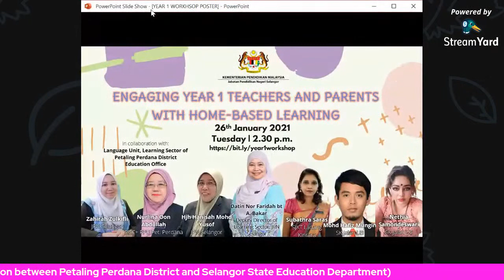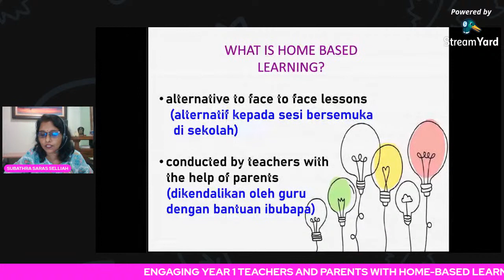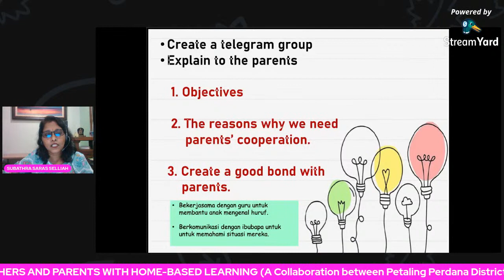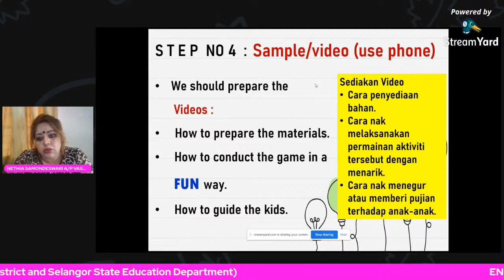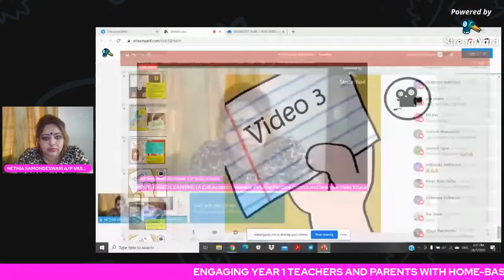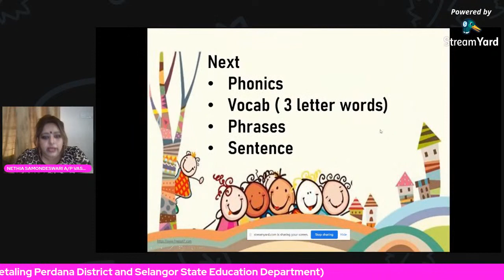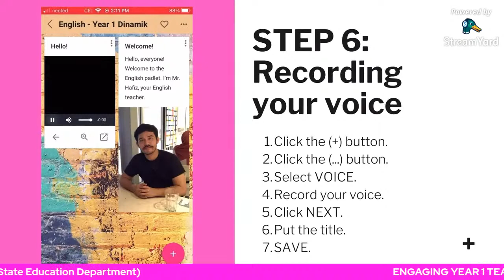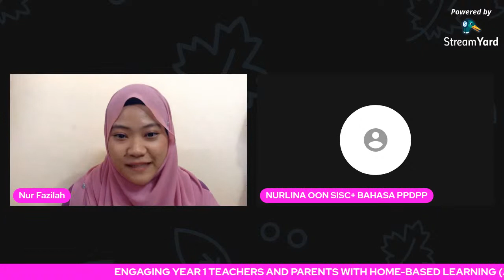ENGAGING YEAR 1 TEACHERS AND PARENTS WITH HOME-BASED LEARNING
A Collaboration between Petaling Perdana District and Selangor State Education Department

Date: 26th January 2021 (Tuesday)
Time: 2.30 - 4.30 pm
Presenters: Teachers from SK Jalan U3
1. Nethia Samondeswari Vasuthevan
2. Subathra Saras a/p Selliah@Chelliah
3. Mohd Hafiz bin Mungin

Open to all English Language Teachers and also parents with Year 1 and Year 2 children.
Slot 1: Let's Get Engaged
Slot 2: Teaching and Reaching Out to the Children
Slot 3: Enrichment Activities